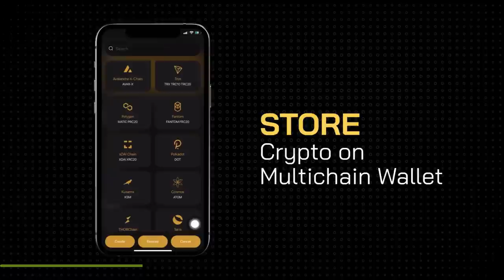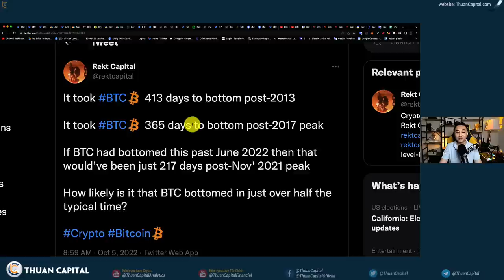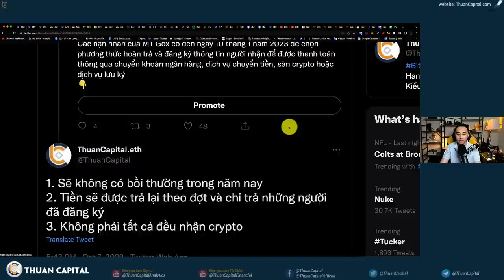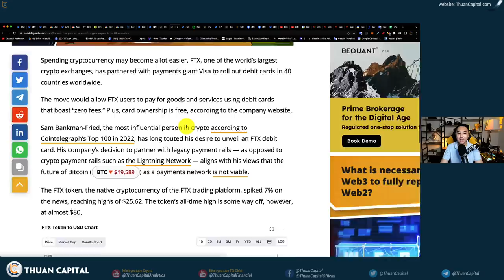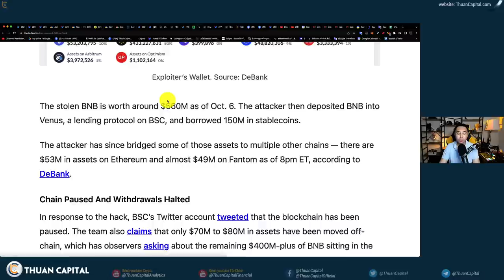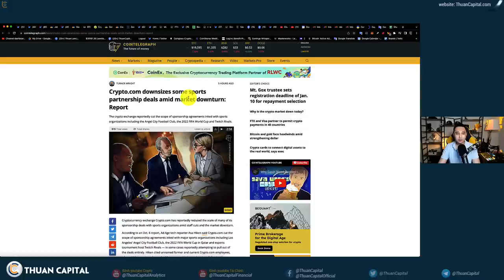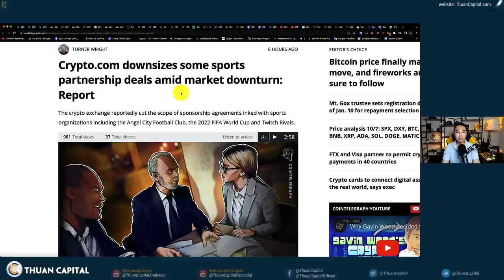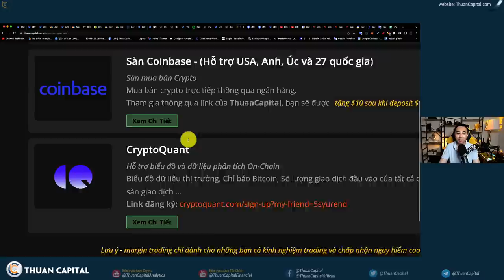1430 (Part 2) - Có Phải Lịch Sử Sẽ Lập Lại | MT GOX UPDATE | CRYPTO NEWS